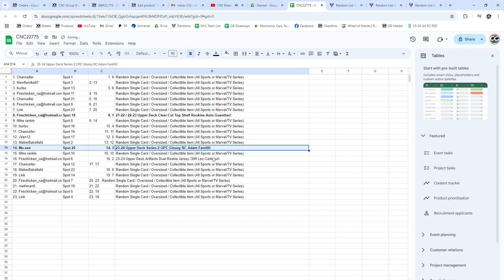Dylan Guenther Clear Cut Auto Hockey Chancer Break - CNC GB #22,775